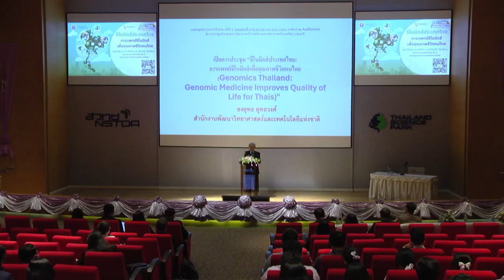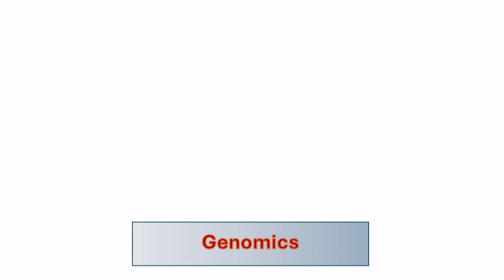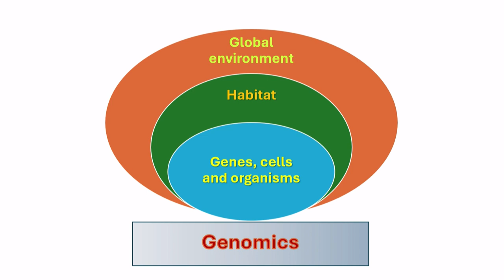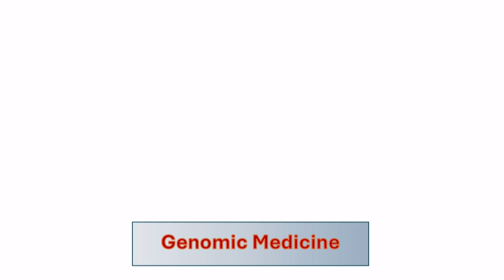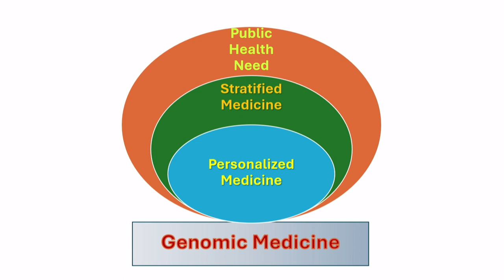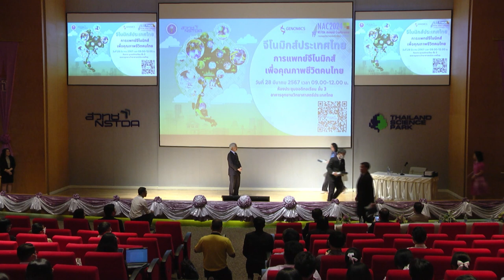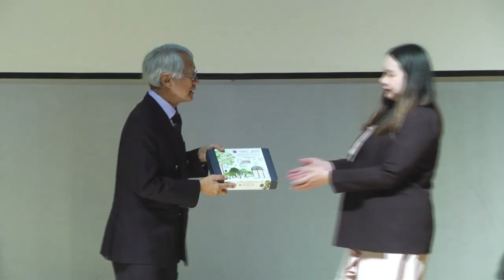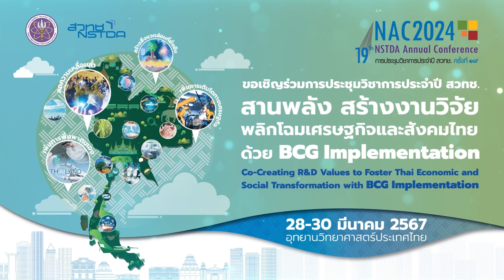จีโนมิกส์ประเทศไทย: การแพทย์จีโนมิกส์เพื่อคุณภาพชีวิตคนไทย (1/5)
กล่าวเปิดสัมมนา "จีโนมิกส์ประเทศไทย: การแพทย์จีโนมิกส์เพื่อคุณภาพชีวิตคนไทย (Genomics Thailand: Genomic Medicine Improves Quality of Life for Thais)" โดย ศาสตราจารย์เกียรติคุณ ดร.ยงยุทธ ยุทธวงศ์ ที่ปรึกษาอาวุโส ผู้อำนวยการสำนักงานพัฒนาวิทยาศาสตร์และเทคโนโลยีแห่งชาติ (สวทช.) ในการสัมมนา "จีโนมิกส์ประเทศไทย: การแพทย์จีโนมิกส์เพื่อคุณภาพชีวิตคนไทย (Genomics Thailand: Genomic Medicine Improves Quality of Life for Thais)" วันที่ 28 มีนาคม 2567 เวลา 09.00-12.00 น. ณ ห้อง CC-Auditorium อาคาร 14 (CC) อุทยานวิทยาศาสตร์ประเทศไทย จ.ปทุมธานี